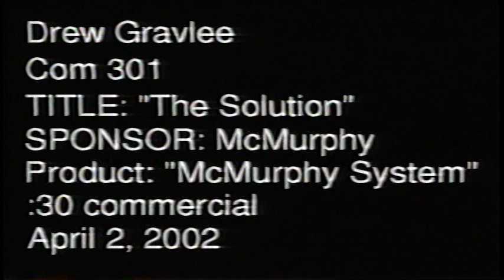McMurphy Home Lobotomy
This is a video I shot for a class in 2002.